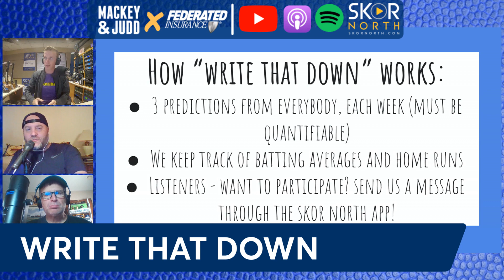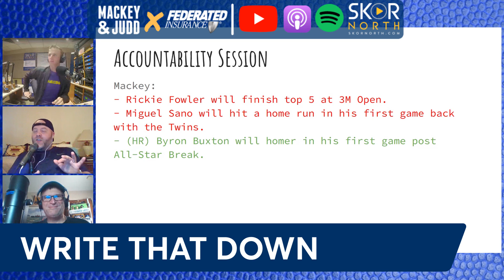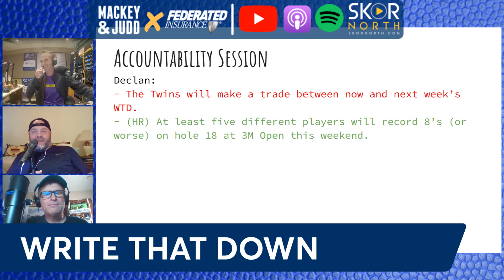Minnesota Twins MLB trade deadline predictions!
Minnesota Twins MLB trade deadline predictions! How many pitchers will the Twins acquire? Also predictions on Miguel Sano, Carlos Correa and more. Plus predictions on the Minnesota Vikings, Minnesota Wild and WWE.